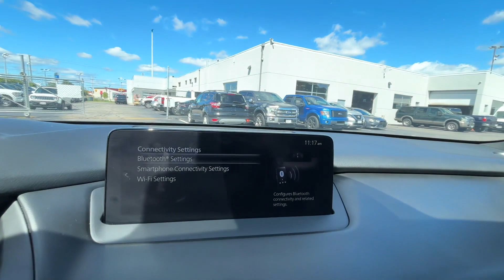2022 Mazda CX-9 Carbon Edition Fall River, New Bedford, Dartmouth, Fairhaven, Plymouth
Empire Ford Inc. is located at 292 William S Canning Blvd, Fall River, MA 02721 and can be reached by phone via . We are your top choice when it comes to New and Used Ford vehicles in Fall River, New Bedford, Dartmouth, Fairhaven, Plymouth, Massachusetts.

2022 Mazda CX-9 Carbon Edition JM3TCBDY2N0613557 Video

With our large Pre-Owned Inventory, we have the car, truck or SUV you’re looking for!

All our Pre-Owned vehicles must go through a strict evaluation and meet our premium manufacturing standards to earn the Certified title. You can find even more information on our Certified Ford Inventory

Want to take a look at our current Used Inventory Specials? Find a great model to take home at a special price

To schedule a test drive in this 2022 Mazda CX-9 Carbon Edition, call us at or stop by our showroom located at 292 William S Canning Blvd, Fall River, MA 02721.

This 2022 Mazda CX-9 Carbon Edition is full of phenomenal features such as:

Thank you for considering Empire Ford Inc. as your premier Massachusetts Ford dealer. We look forward to helping you with all your used car needs and hope to see you soon!